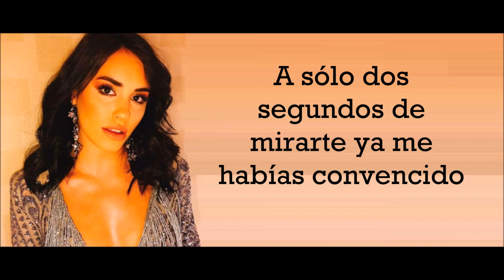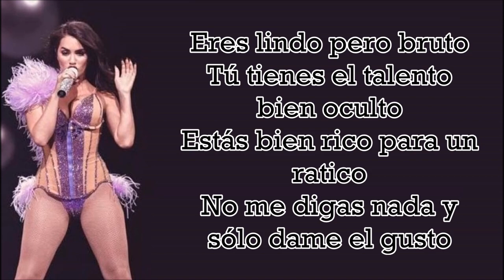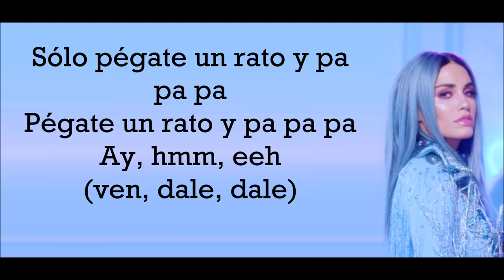LINDO PERO BRUTO (Letra) THALIA ft LALI